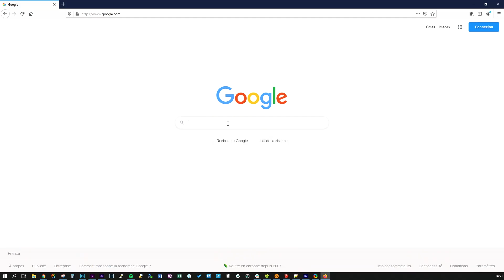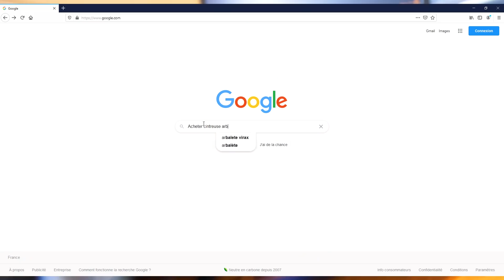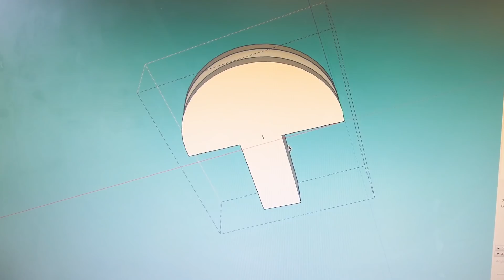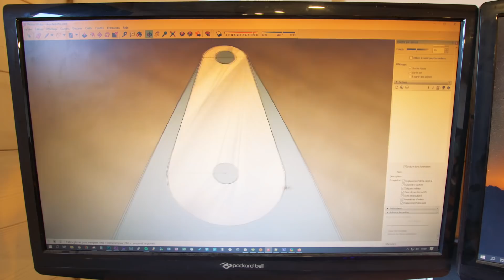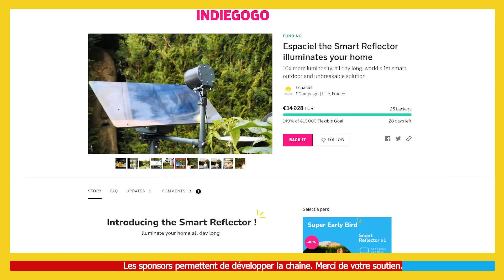Comment j'ai INVENTÉ DES OUTILS qui rivalisent avec ceux des Pros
💸 Economisez en fabriquant vous-même les outils pour votre chantier 🛠

Sommaire :
00:00 Contraintes initiales
01:48 Recherches et étude de l'outil
04:55 Premiers tests
07:30 Trouver des solutions aux problématiques découvertes
09:30 Fabrication de la cintreuse DIY (1ère version)
13:07 Test de la cintreuse maison et comparaison avec une cintreuse pro
15:57 Amélioration de la cintreuse DIY (2ème version)
17:05 LJVS teste la cintreuse DIY
20:39 Sponsor: ESPACIEL
21:53 Conseils pour fabriquer des outils au top
23:19 Coûts de revient de la cintreuse DIY
24:09 Concours

Espaciel est une entreprise Française qui propose des solutions d'éclairage naturel pour l'intérieur des maisons grâce à des réflecteurs de lumière.

Cette Start up lilloise lance une campagne de financement participatif pour un réflecteur motorisé intelligent.

Ce dernier se différencie par sa totale autonomie. Il suit les mouvements du soleil en temps réel grâce à un capteur solaire. Il transmet ses rayons jusqu’à 20m de distance de l’habitat. Cette innovation brevetée apporte de nombreux avantages pour ses utilisateurs parmi lesquels : bien-être et vitalité grâce à l'apport en vitamine D, économie d'électricité, gain en valeur pour le bien immobilier...

📒       Liens et sources utilisés pour la vidéo         📒

- Scie sauteuse Bosch
- Meuleuse Bosch
- Perceuse Bosch
- Eclairage de chantier Brennenstuhl
- La plupart de mon outillage électroportatif est fournis par @BoschBricolage

❓     QUI SUIS-JE ?      ❓

Moi c'est Kevin, informaticien passionné, avec un projet d'autonomie énergétique et alimentaire à long terme, en partant de zéro !

Je vous explique tous les travaux que j'ai réalisés pour construire ma maison et pour l'aménager : des fondations à la construction de nos meubles, en passant par la structure des murs, la toiture, l'isolation, l'électricité, la plomberie, etc.

Vous trouverez aussi des vidéos sur le potager en permaculture, mes installations pour tendre vers l'autonomie énergétique et tout un tas d'autres DIY :)

Pour soutenir mon travail et m'aider à améliorer les vidéos, c'est par

Dans un soucis de transparence, je vous indique pour chaque vidéo si il y a un lien avec une ou des marques et de quelle nature. et la liste complète des partenaires depuis le début du projet se trouve

Placement de produits (rémunéré) ? Oui, par Bosch Home & Garden

Réalisation : Kévin
Montage : Salomé